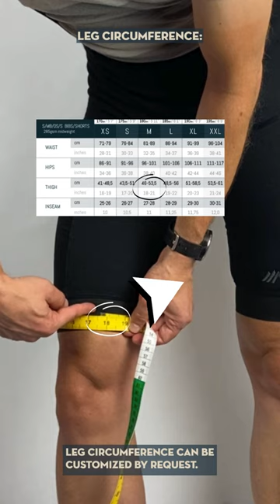Taking Basic Measures - Bibs/Shorts 220324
Process of taking basic measures, and using the sizing guide for stock or custom Cima Coppi merino bottoms. The process uses the S/MB/OS/S merino bibs as a guide. S/MB/OS/S bibs and the size guide can be found here: